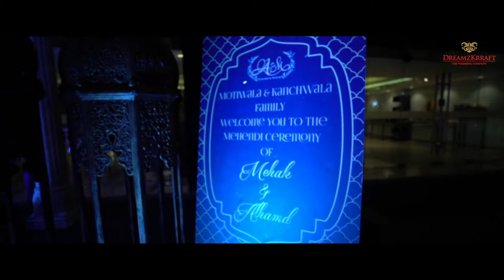Beautiful wedding and Reception held at Sahara Star and the Dome